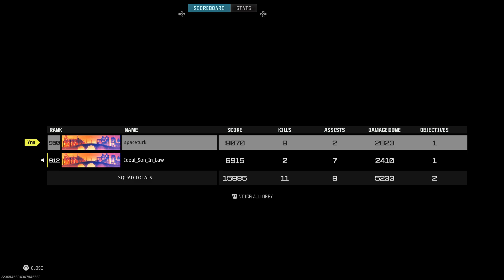Call of Duty